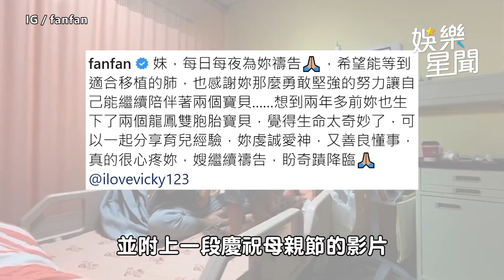陳建州親妹苦等器官移植！范范首發聲曬「催淚影片」 網全哭了｜女神搜查線